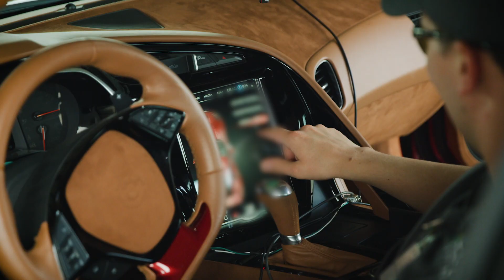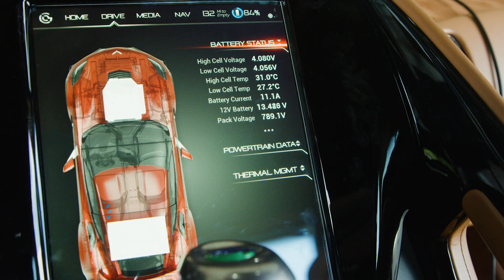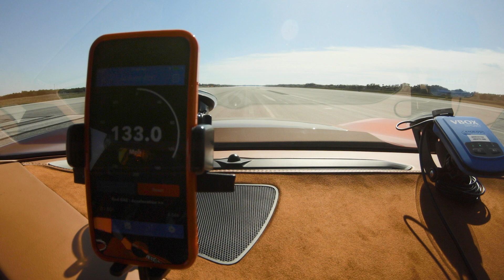Genovation Broke World Speed Records with Remote Team Before Social Distancing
We're here to give you hope and encouragement for working remotely and remaining socially distant. Genovation team members live across the nation and work on the GXE from their respective locations, and have for years. We've broken two world speed records so far using remote work environments. The all-electric GXE is the verified fastest street legal electric vehicle in the world. While we usually come together in person for things like high speed testing at the Space Shuttle Runway at the Johnny Bohmer Proving Grounds in Merritt Island Florida, right now we're working on streamlining our technology even more. So in the future, we can once again come together and celebrate how much our team contributed to advancing the state of the art of electric vehicles.